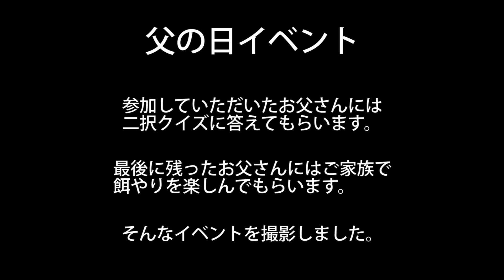東武動物公園／父の日イベント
東武動物公園では父の日に、ホワイトタイガー舎まえにて、二択クイズを行いま
した。勝利者にはロッキー＆メイプルにおやつをプレゼント。